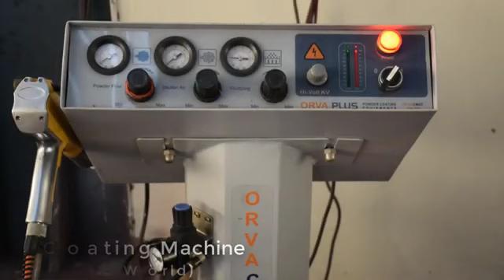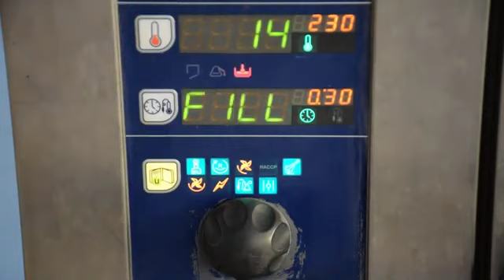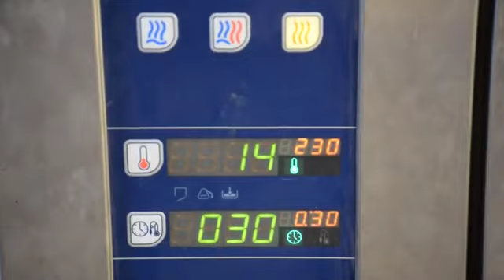complete_powder_coating_process viral powdercoating